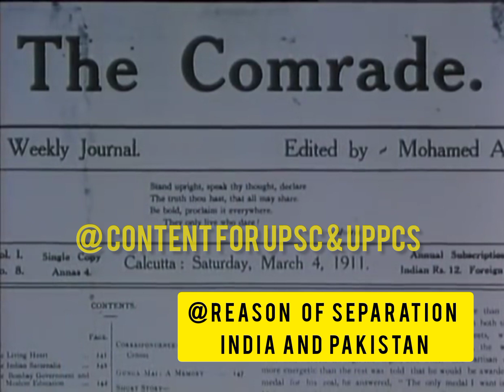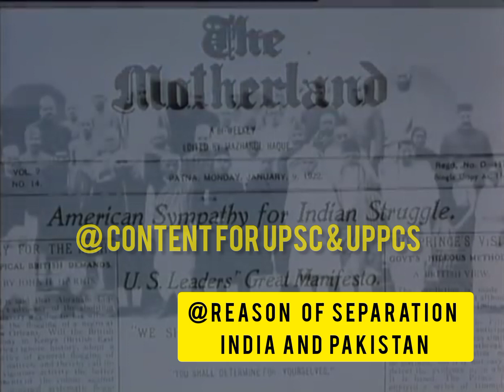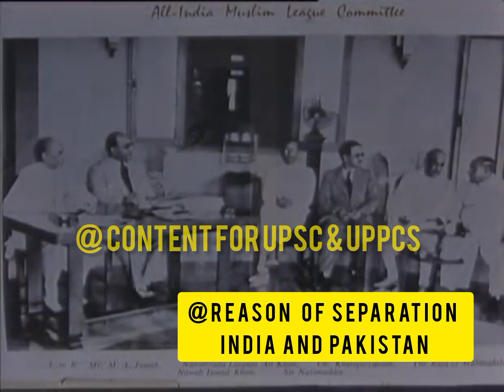Reason of Partition of India and Pakistan !!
The Partition of India in 1947 was the change of political borders and the division of other assets that accompanied the dissolution of the British Raj in South Asia and the creation of two independent dominions: India and Pakistan. The Dominion of India is today the Republic of India, and the Dominion of Pakistan—which at the time comprised two regions lying on either side of India—is now the Islamic Republic of Pakistan and the People's Republic of Bangladesh. The partition was outlined in the Indian Independence Act 1947

Manikant sir history lectures
1947 partition
15 August independence